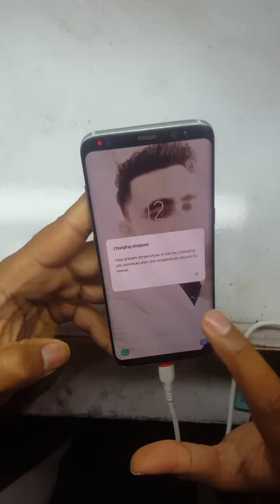Samsung S8 Plus Charging paused Battery Temperature is too low problem and strip repair solutions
iinstagram